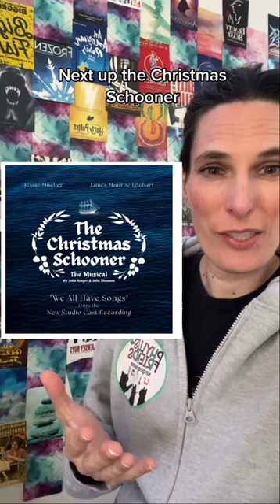The Christmas Schooner [Chicago Theatre][Jessie Mueller]christmasmusic